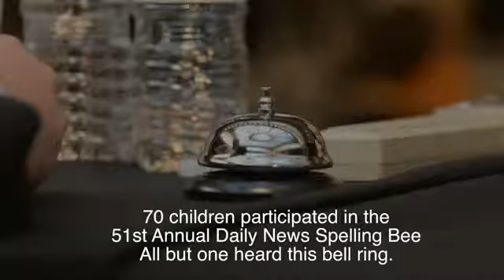Daily News Spelling Bee Championship - Sai Vishudhi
Vishu's final year 2015